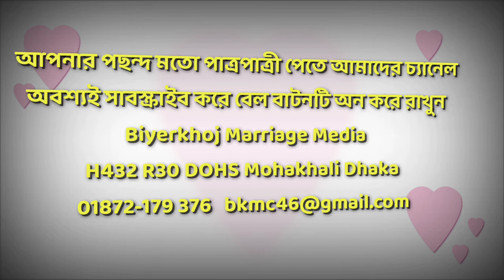Groom wanted for bba pass bride , Bangladeshi Marriage Media,Muslim Matrimony,Patro Patri Chai